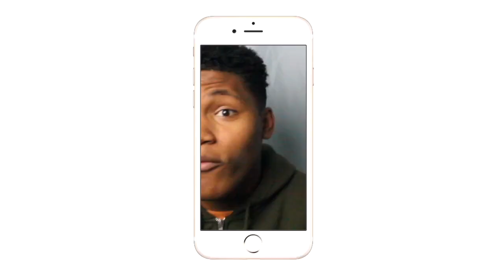SO MUCH BLOOD!!!| CZW BEST OF 2013| REACTION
LMAO WHYYYYYYYY YALL!! WHY DO YALL LOVE THIS!!
Intro/Outro: Jaden Smith Fallen
Camera: Cannon 60D
Editing Software: Imovie & Premiere Pro